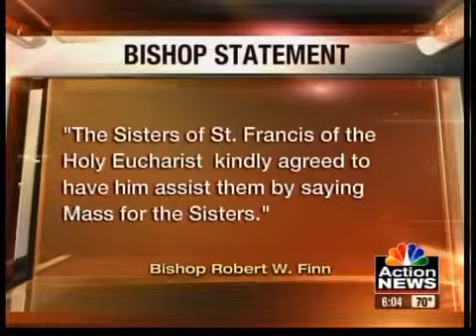TEAM COVERAGE: Former victims of pastoral sexual abuse speak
Former victims of pastoral sexual abuse are speaking out. They are outraged with the Diocese of Kansas City - Saint Joseph saying it went back on its word.